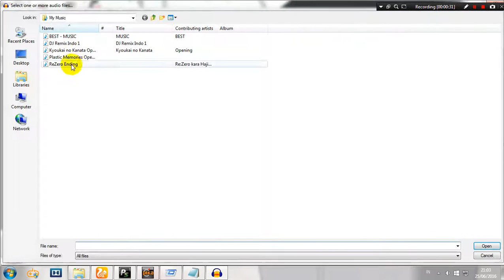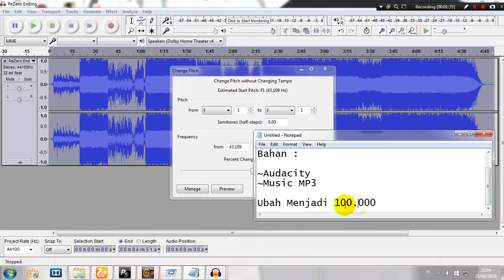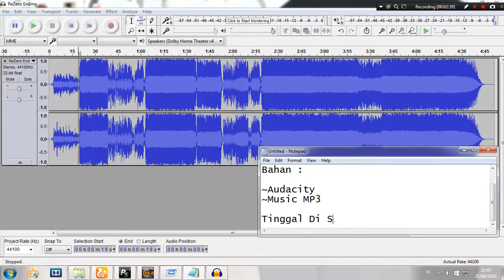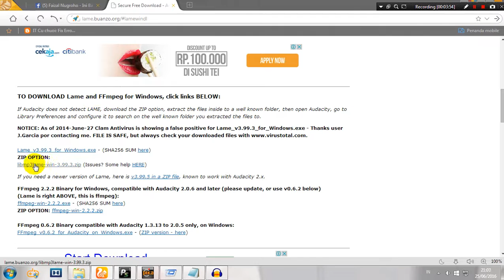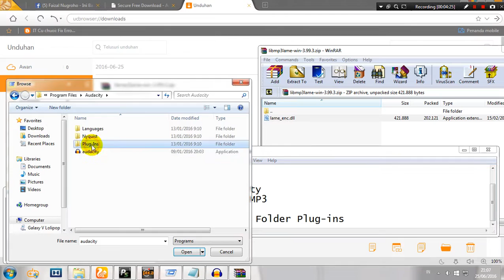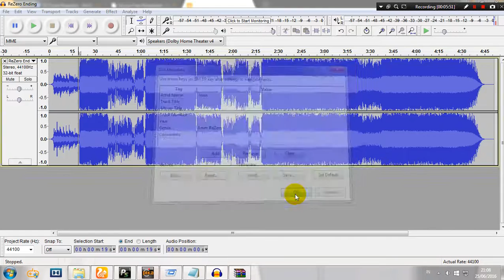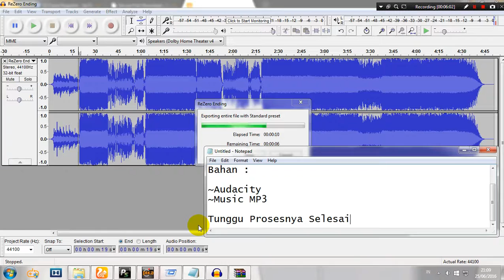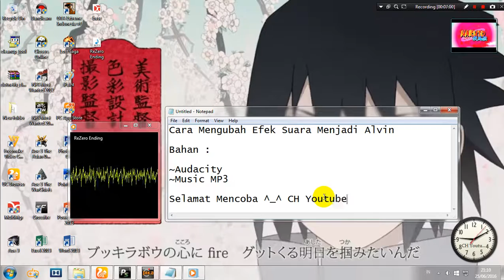Cara Mengubah Efek Suara Menjadi Alvin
Donwload :
~Audacity

Yang Ingin Bertanya Komen Aja Di Bawah ^_^